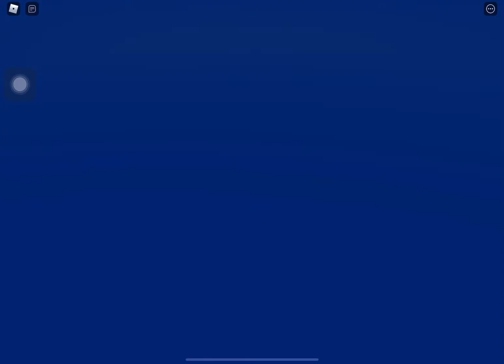RAIDING FOR 100 GEMS PART.2! (king leg)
Type down in the comments if you liked the video!

CONTENT PLS
-jenemiur7